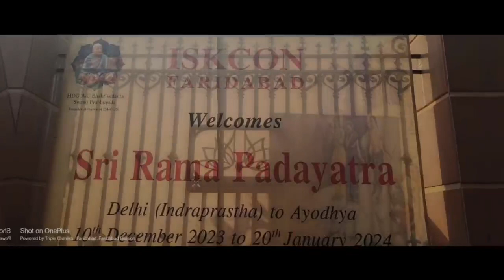Shri Rama Padayatra Inauguration || Delhi to Ayodhya Padayatra || Padayatra Worldwide